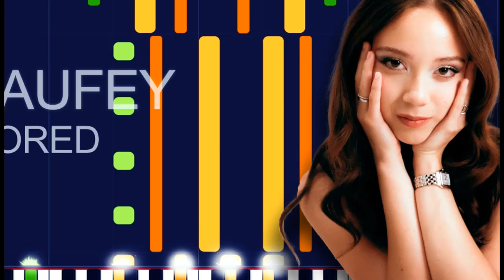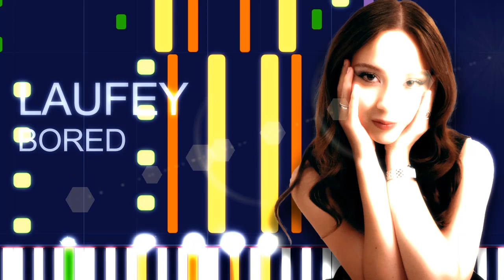Laufey - BORED (PRO MIDI FILE REMAKE) - "in the Style of"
Full MIDI download specifications:

Channel 01: Electric Guitar (jazz) - 485 notes
Channel 02: Electric Guitar (clean) - 573 notes
Channel 03: Percussive Organ - 250 notes
Channel 04: Choir Aahs - 319 notes
Channel 05: Voice Oohs - 176 notes
Channel 06: Acoustic Grand Piano - 557 notes
Channel 07: Electric Bass (finger) - 134 notes
Channel 10: Drums - 583 notes